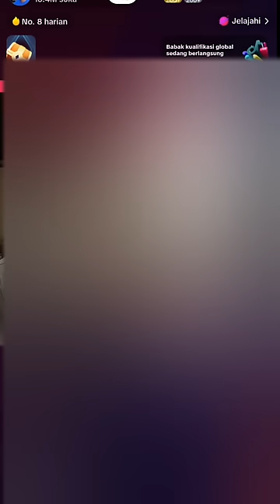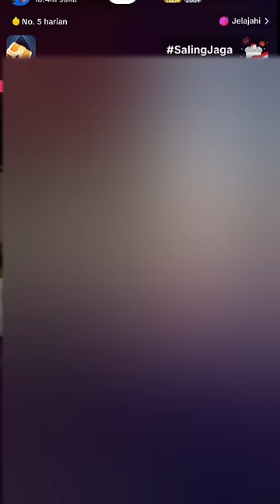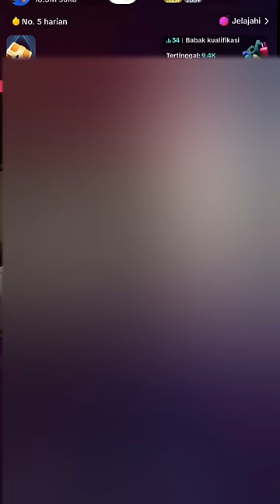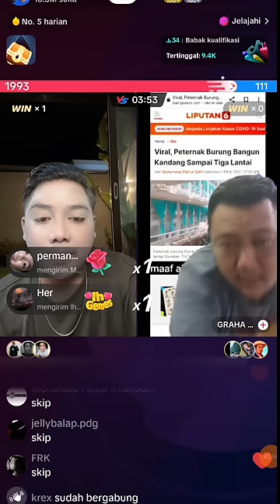Video blur and audio library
Video ini berisi video blur dan audio library youtube